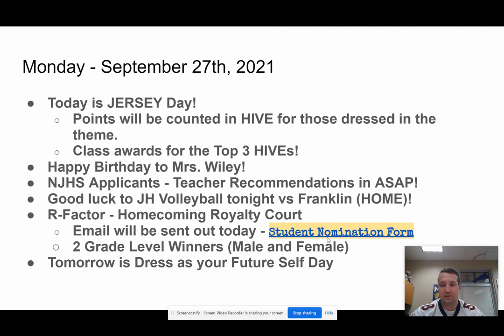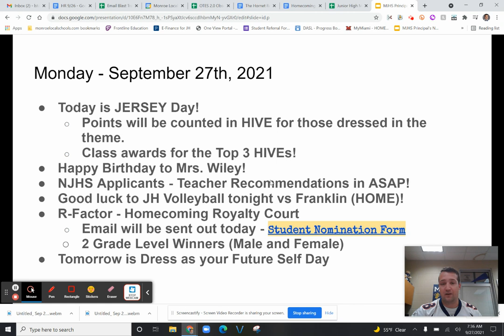Morning Announcements - 9/27/2021